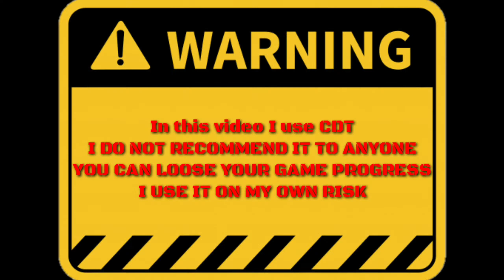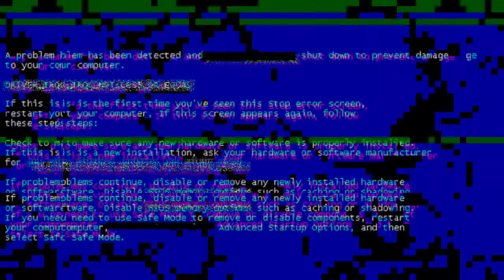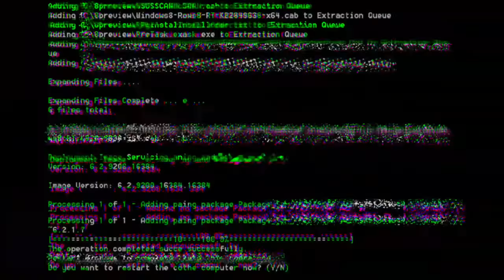Raiding mily, LDoE 1.17.5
Raiding mily's base, LDoE 1.17.5

Hello survivors, here is one epic raid, if you get thia base to raid, you are super lucky, here is a lot of stuff you can use, from white paint to rare guns, see what you need and where to find it, gear up and attack, thats all for now, see you all in next video.